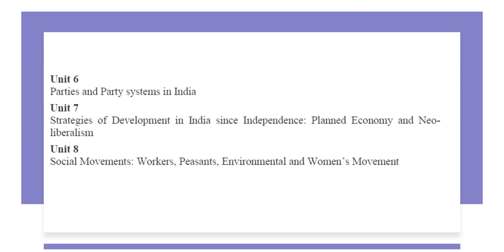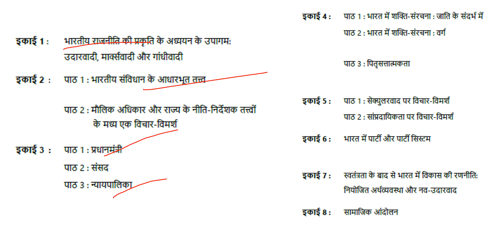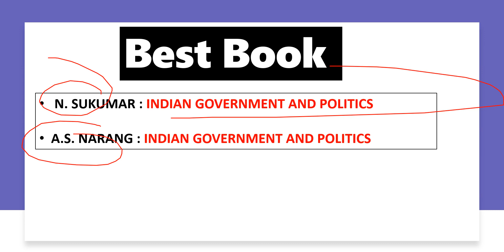BA Programme 2nd Semester Political science book I best book of Pol. Science 2nd semester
du me ba programme me 2nd semester me pol science ke liye best writer ki kaunsi book hoti hai.